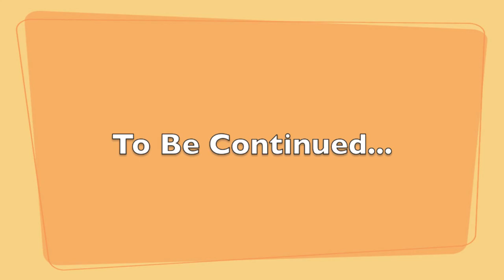Haven't Met You Yet (live) - Tonic Sol-fa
MN State Fair performance of a Michael Buble hit.

Lyric
I'm not surprised, not everything lasts
I've broken my heart so many times I stopped keeping track
Talk myself in, I talk myself out
I get all worked up then I let myself down

I tried so very hard not to lose it
I came up with a million excuses
I thought, I thought of every possibility

And I know some day that it'll all turn out
You'll make me work so we can work to work it out
And I promise you kid that I'll give so much more than I get
I just haven't met you yet

Hmm... hmm

I might have to wait, I'll never give up
I guess it's half timing and the other half's luck
Wherever you are, whenever it's right
You'll come out of nowhere and into my life

And I know that we can be so amazing
And baby your love is gonna change me
And now I can see every possibility

Somehow I know that it'll all turn out
And promise you kid I'll give so much more than I get

They say all's fair in love and war
But I won't need to fight it
We'll get it right and we'll be united

And being in your life is gonna change me
And now I can see every single possibility

And someday I know it'll all turn out
And I'll work to work it out
Promise you kid I'll give more than I get, than I get, than I get, than I get

Oh you know it'll all turn out
And you'll make me work so we can work to work it out
And promise you kid to give so much more than I get yeah

Oh promise you kid to give so much more than I get
I said love love love love love love love
Yeah, I just haven't met you yet